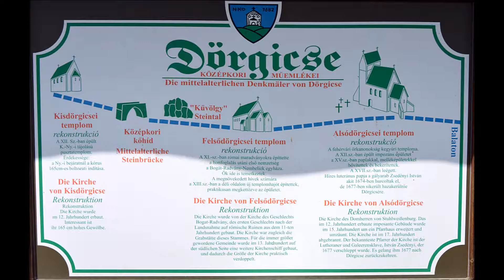Levendárium, Dörgicse, Levendula Major, 2017 06 10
Veszprém megye